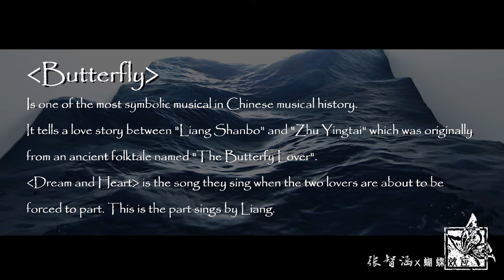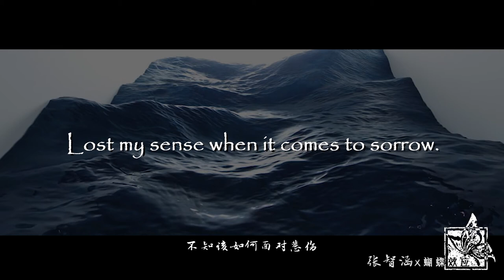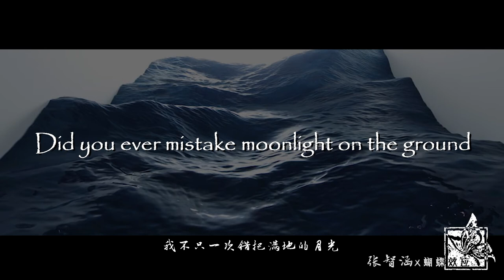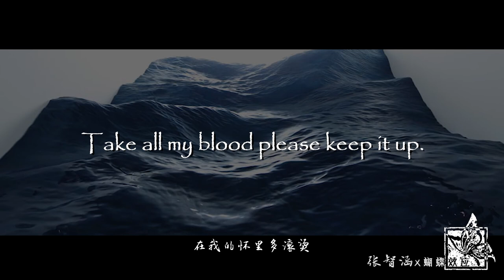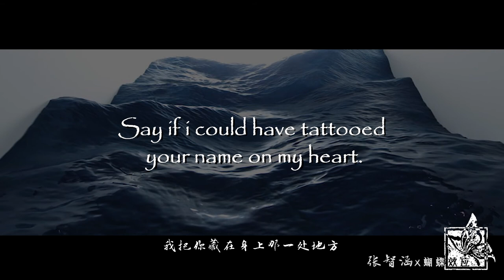Dream and Heart心脏-From Chinese musical Butterfly. Covered by Zhang Zhihan [ButterflyEffectTG]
心脏 Dream and Heart
From original Chinese musical Butterfly
Covered by Zhang Zhihan
Translated by Yuki Huang
Edited by Luna & Yuki